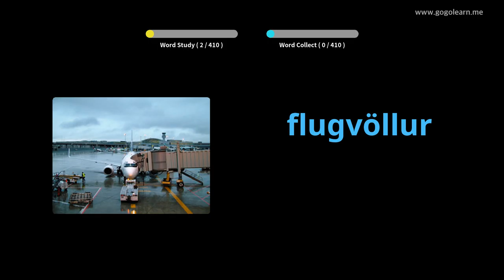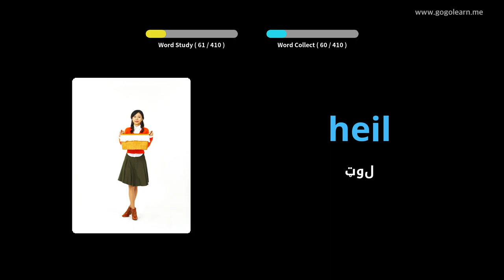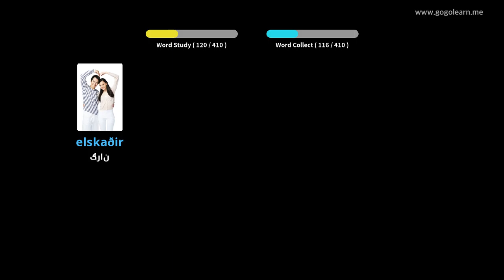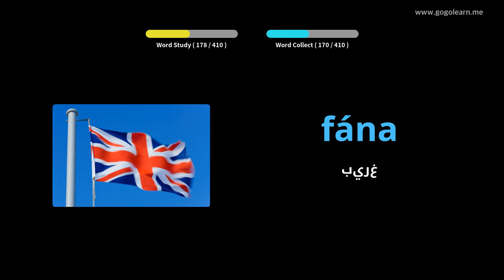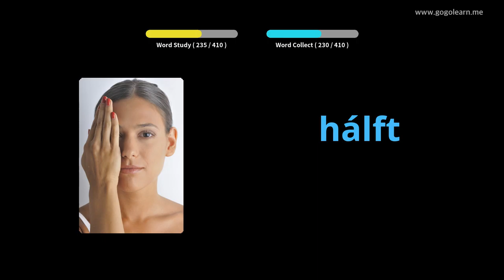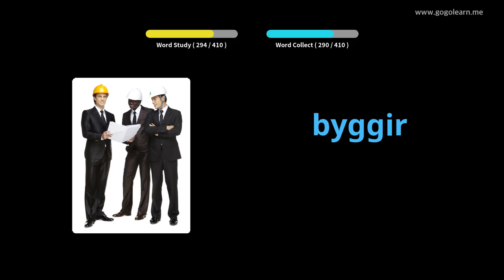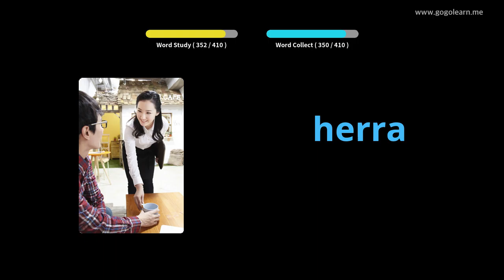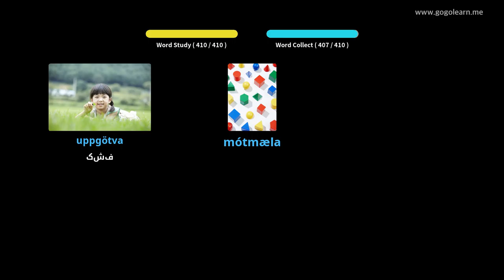د آیسلنډي حرفو ژبي دوهم ښوونځی | Golearn